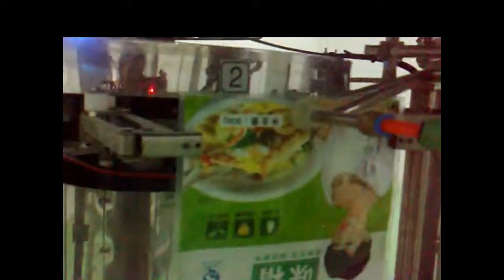automated chili powder doypack packing machines for spice filling sealing bagging equipment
Function and characteristics
Easy to operate,adopt advanced PLC from Germany Siemens, mate with touch screen and electric control system, the man-machine interface is friendly.
Frequency conversion adjusts the speed: this machine uses frequency conversion equipment, can be adjusted within the range according to the needs of reality in production.
Automatic checking: no pouch or pouch open error, no fill, no seal. the bag can be used again, avoid wasting packing materials and raw materials.
Horizontal conveyer style to giving bag: it can put on more bags on the bag storage and have a low requirement about the quality of bags.
Use the plastic bearing, don’t need put on oil, less pollution.
huff,clamp the meatus of bag when put the windpipe into it, then huff to open up the bag fully to bottom in oder to avoid the material overflow from the bag if the it is not opend fully
The packing materials loss low, what this machine is used the preformed bag, the bag pattern is perfect and has a high quality of the sealing part, this improved the product specification
Product or packing bag contact parts adopt stainless steel or other materials which accord with the food hygienic requirements, guarantee hygiene and security of the food
With different feeders changed to pack solid, liquid, thick liquid ,powder and so on.
The packing bag suits in extensive range, suit for multi-layer compound, monolayer PE , PP and so on Preformed bag made by film and paper.

Safty:
No bag – no filling- no sealing, machine alarm
Bag opening miss- no filling-no sealing, machine alarm
Machine stop or alarm when the air pressure is abnormal
Error position display at the control panel
Control panel locate on the right side top of the machineOutside of the machine and all the parts which touch
production all made by stainless steel.There are several safety doors made by aluminum Profile Frame.
The doors are equipped with safety proximity sensors Machine surface can be washed by water and brushed
 by cloth.

 Product Process
1.Giving bag
2.coding date
3.open bag
4.filling &vibrate
5.sealing
6.forming & output packages.

Technique parameter:
Working position:six-working station/Eight-working station
Pouch material:Laminated film\PE\PP etc.
Pouch pattern:Stand-up,spout,falt
Pouch size:W:100-210mm L:100-350mm
Speed:≤50pouches/min(The speed depends on the product status and filling weight))
Weight:1000KGS
Voltage:380V 3phase  50HZ/60HZ
Total power:2.5KW
Compress air:0.6m3/min(supply by user)
Our services:
B-On-site installation:
B-Technical support
and theprocedures.